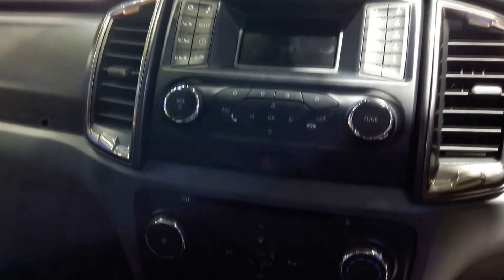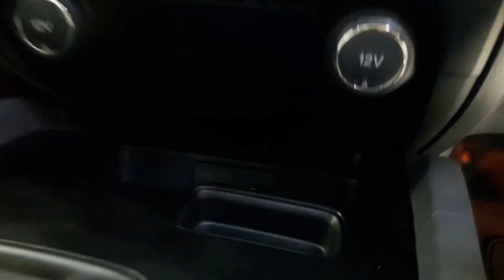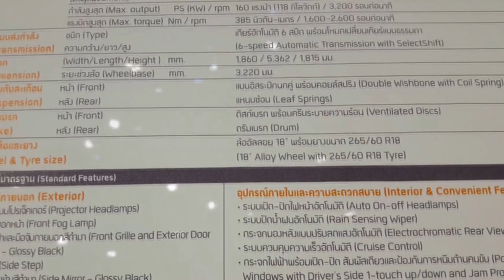Ford Ranger FX4 Double Cab 2.2L VG Turbo Hi-Rider 4x2 6AT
Ford Ranger FX4 Double Cab 2.2L VG Turbo Hi-Rider 4x2 6AT ราคา 924,000.

อุปกรณ์เพิ่มเติมจากรุ่น XLT
* ล้ออัลลอย 18″ พร้อมยางขนาด 265/60 R518
* กระจังหน้า มือจับประตู กระจกมองข้าง และ กันชนหลัง สีดำเงา
* สปอร์ตบาร์แบบท่อ สีดำ
* ราวหลังคา
* พื้นปูกระบะท้าย
* สติกเกอร์ตกแต่งรอบคัน สีดำด้าน
* เบาะหุ้มหนัง แบบ FX4
* พรมทุกที่นั่ง แบบ FX4